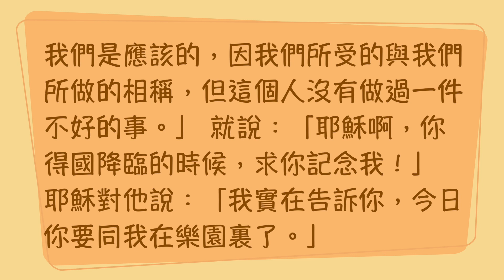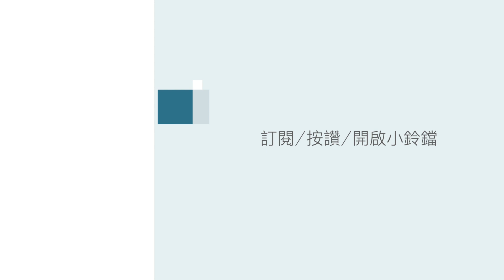『聖經加油站』2024.03.13 路加福音第23章 信與不信的下場 張慧盈小組長